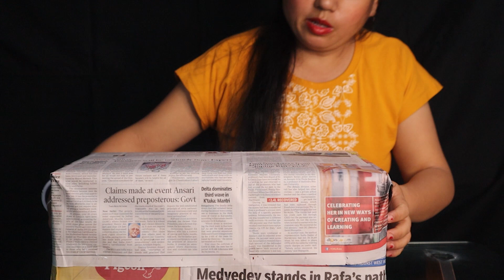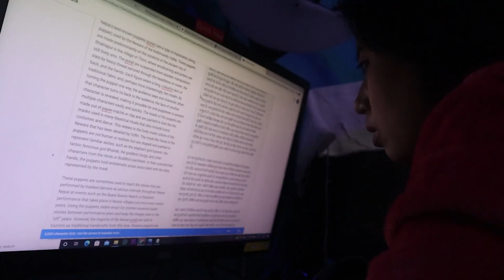SURPRICE RARE GIFT CAME FROM NEPAL TO INDIA/FULL LOVE STORY EXPLAIN OF BAALAN MAIJU AND LAKHEY,